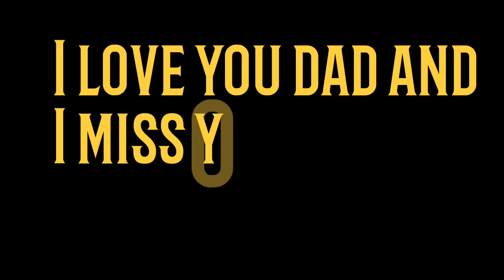Hold on ~GLMV~ the bringer of rain